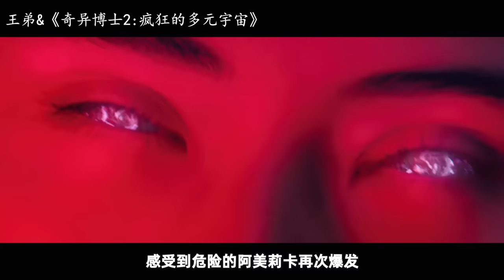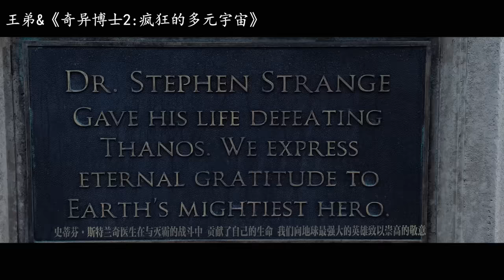漫威新片：旺达修炼成真正绯红女巫，奇异博士被她各种完虐！《奇异博士2》